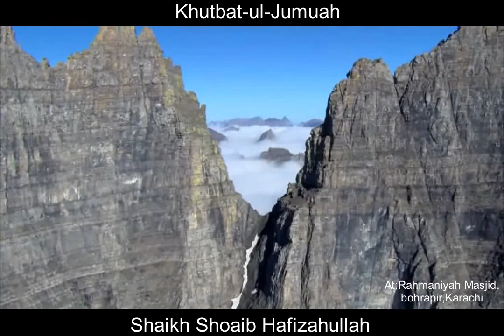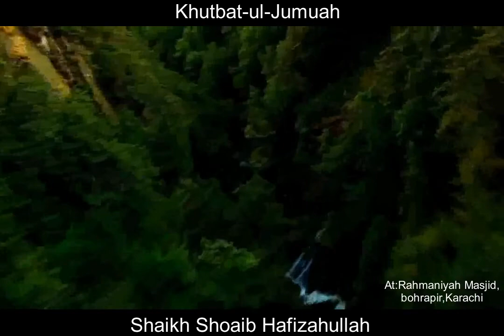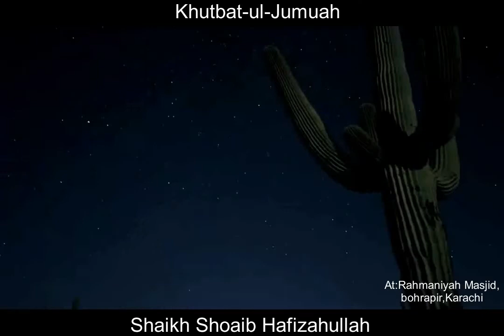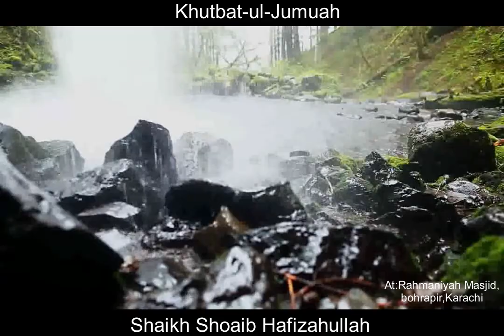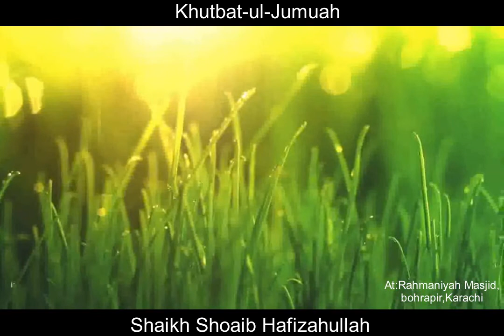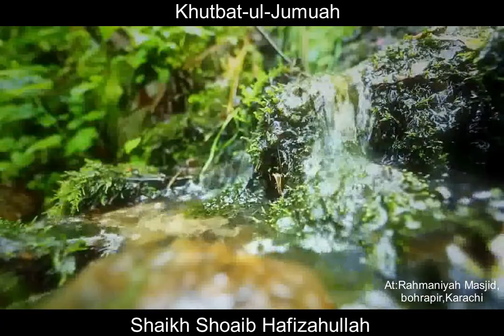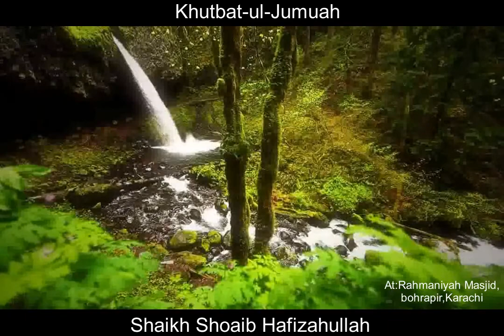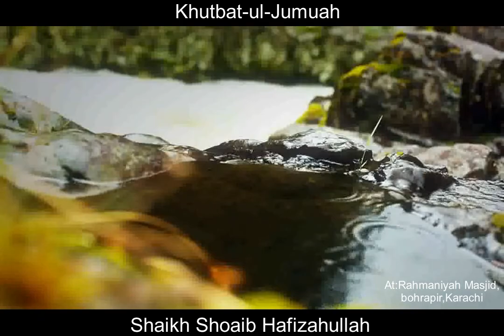Jummah Khutbah - By Shaikh Shoaib Hafizahullah - 16 August 2019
Friday Sermon by Shaikh Shoaib Hafizahullah at Rahmaniyah Masjid, Bohrah Peer, Sheeshah Market, Karachi, Pakistan.

Topic:- Walid Key Huqooq-o-Ahmiyat

Language:- Urdu

Hope You Will Be Benefited From This Video..

To Get A Daily Hadees From Rahmaniyah Hadees Network, Contact on the Numbers Given Below!